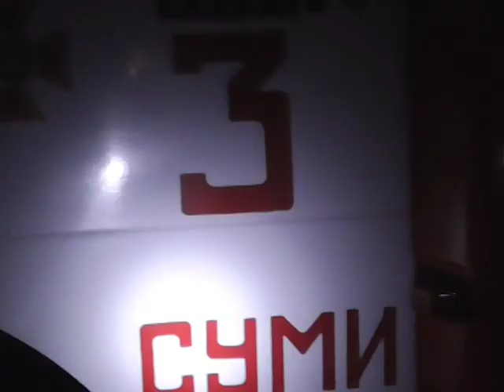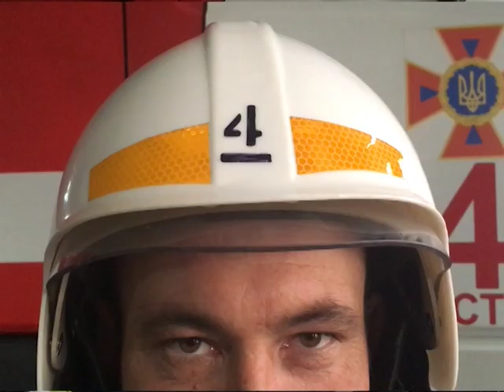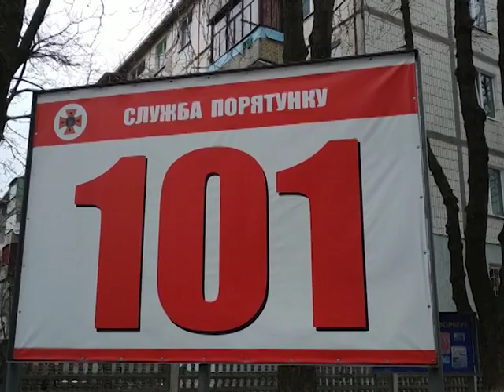Хроніка надзвичайних ситуацій. 26 березня 2019